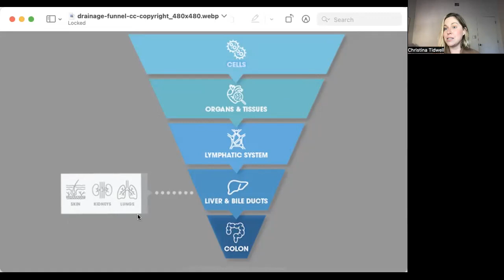Feeling stagnant? How to open up your drainage pathways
Are you feeling stuck, stagnant, fatigued, bloated or foggy?

If so, you may benefit from doing some work to open up your body's drainage pathways! If any of our drainage pathways fail to function at optimum levels, toxins and things we want to excrete will not exit the body. Instead, they will recirculate in your system and be reabsorbed by the body. This can lead to stagnation and symptoms of dysfunction.

In this video I speak about the drainage funnel and some gentle ways to support your colon, liver/gallbladder and lymphatic pathways for optimal health.

to learn more about how to work with me and book in a free discovery call with me :)